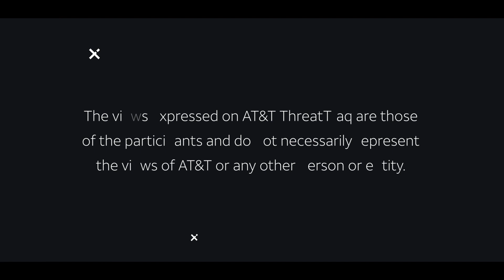TLS Vulnerability Allows MITM Attacks | AT&T ThreatTraq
Vulnerability allows MITM server without valid credentials to resume sessions with a previous client without the master key.  Matt Keyser, Andy Benavides and Jim Clausing of the AT&T Chief Security Office discuss the week's top cybersecurity news, and share news on the current trends of malware, spam, and internet anomalies observed on the AT&T Network.